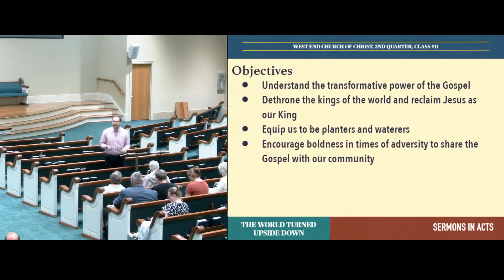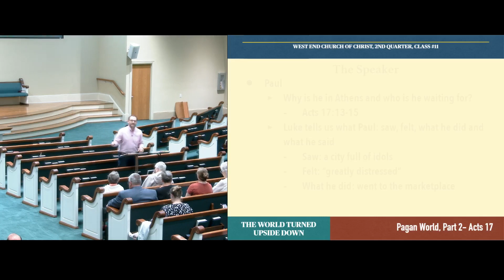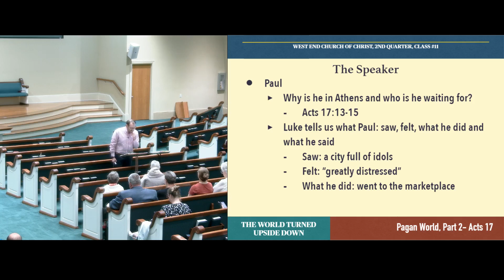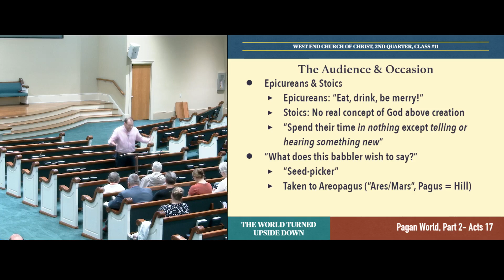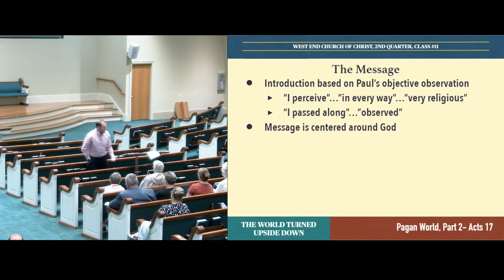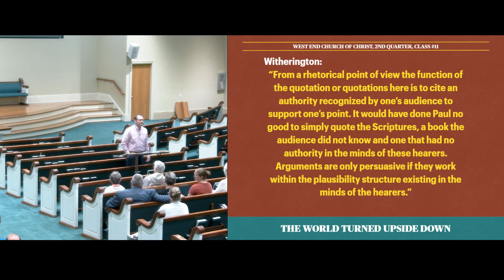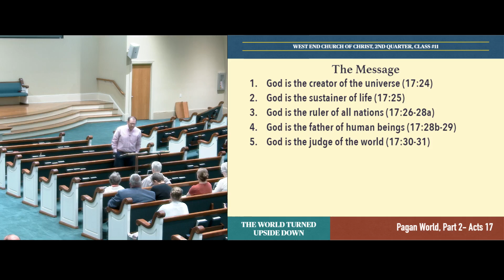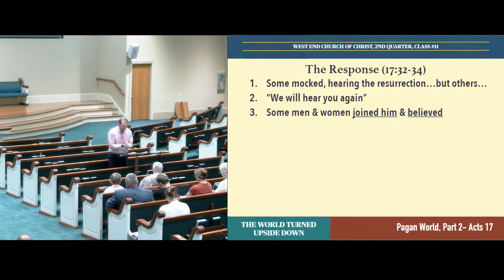Sermons in Acts, Class 11